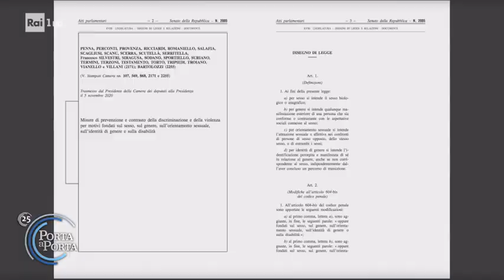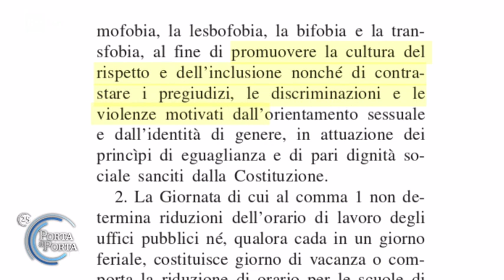Il DDL Zan divide la politica - Porta a porta 13/05/2021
- Omotransfobia ma non solo, il disegno di legge presentato dal deputato del partito democratico Alessandro Zan mira a proteggere omosessuali, donne e disabili dai cosiddetti 'reati d'odio'